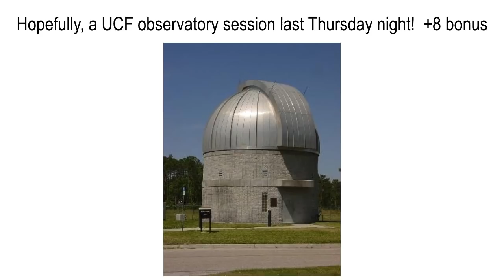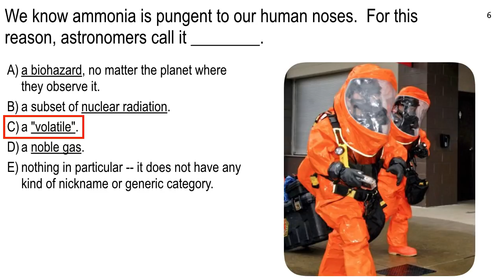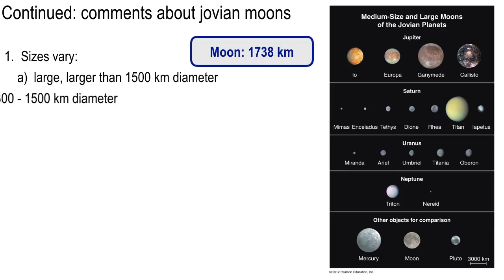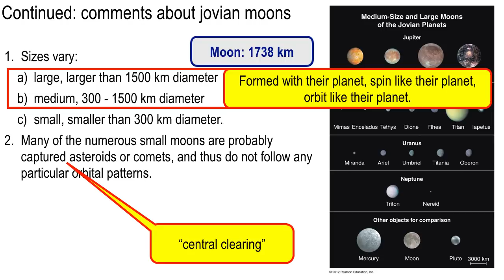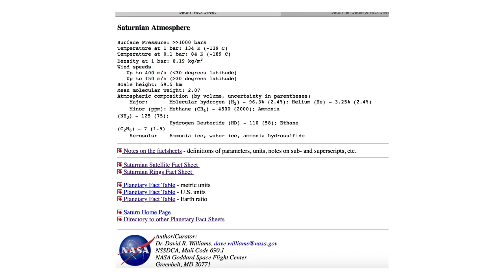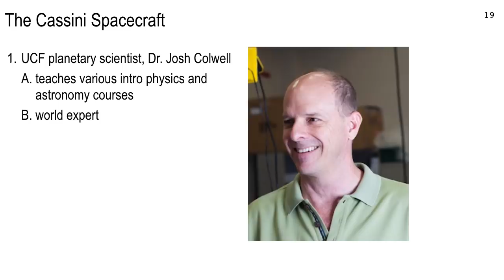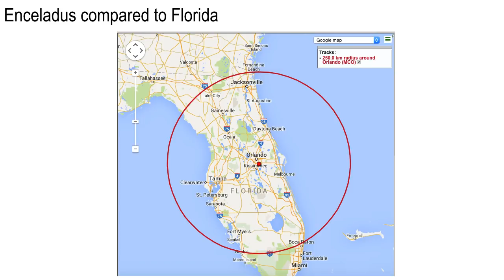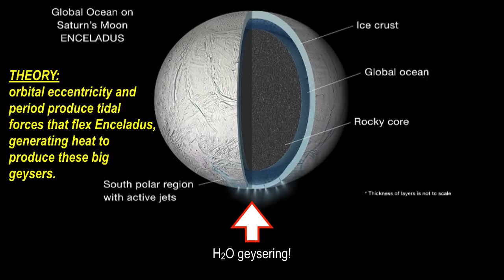Astronomy lecture 13, Feb. 20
Enceladus does its thing.